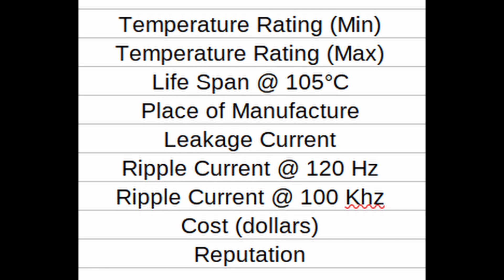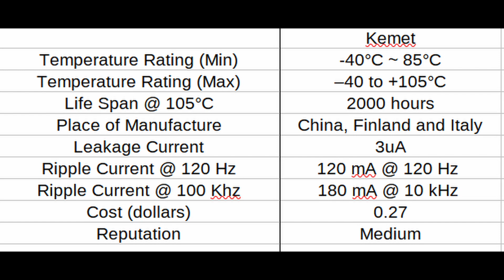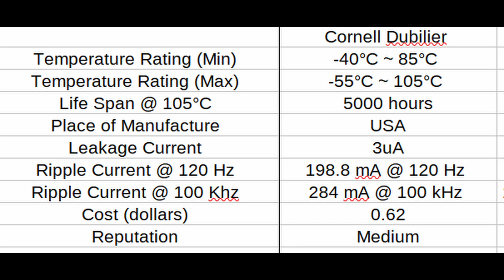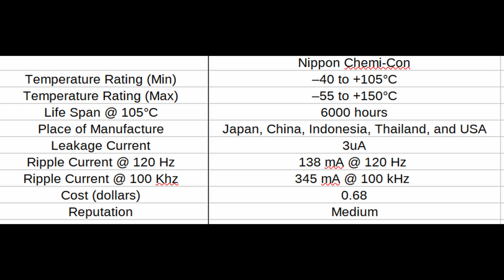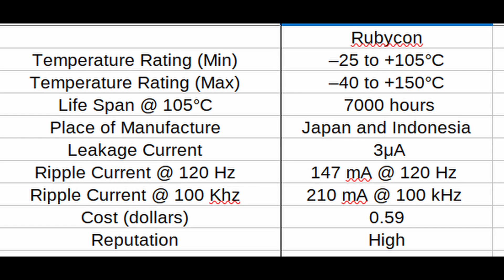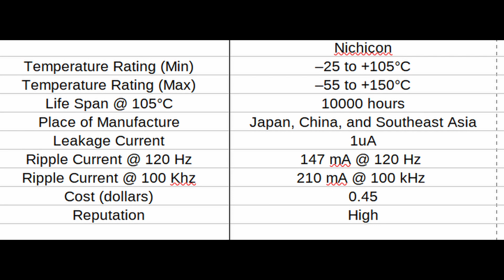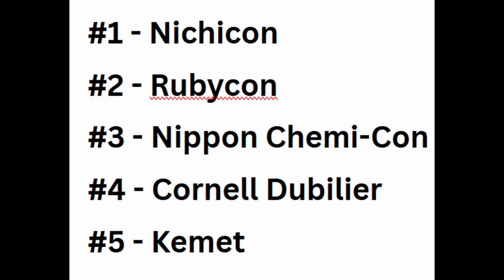Top 5 Electrolytic Capacitors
Here is a top 5 list of electrolytic capacitors